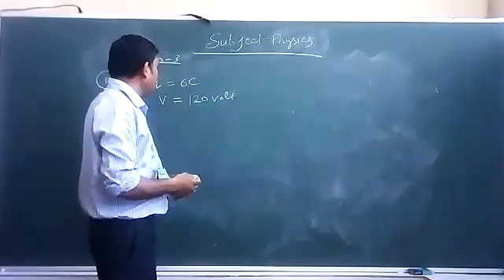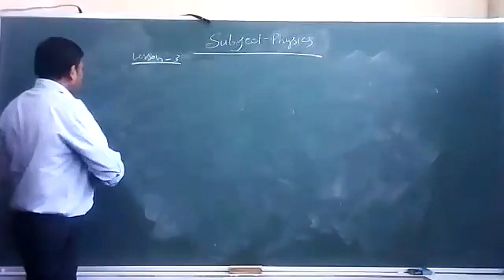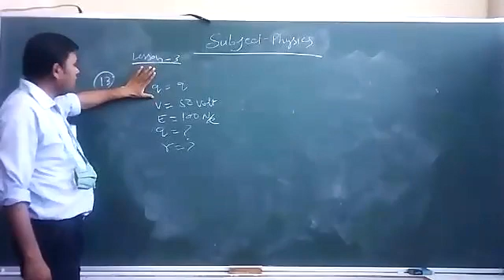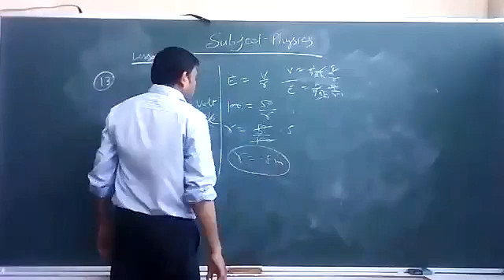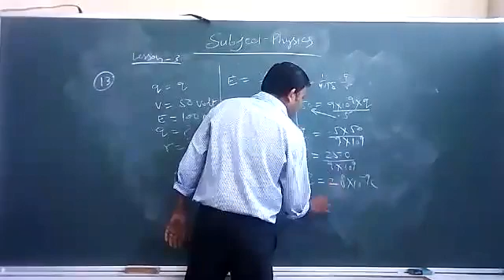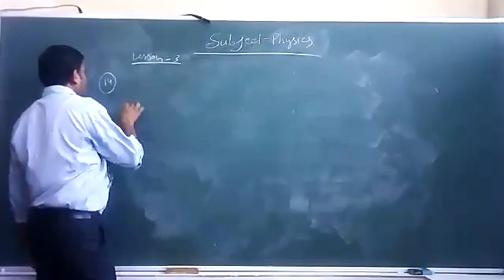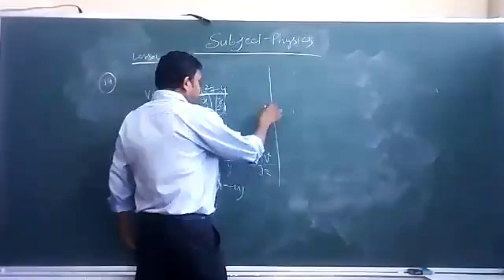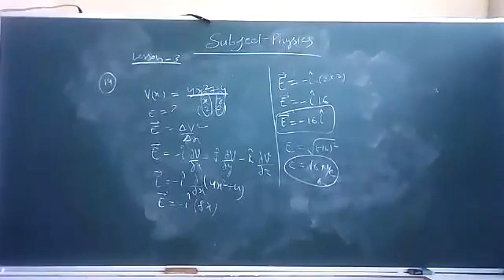Class-12 Topic-Numarical On Electric Potential